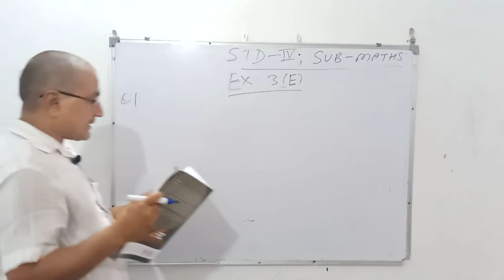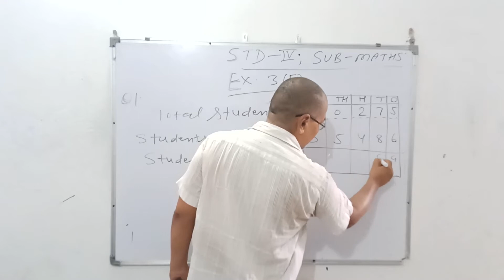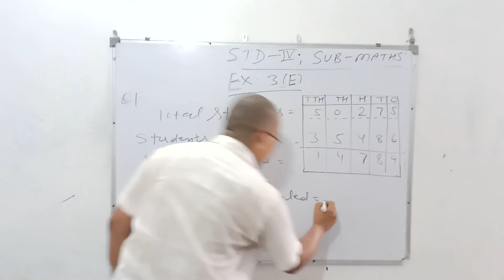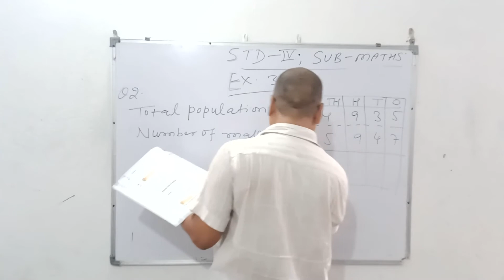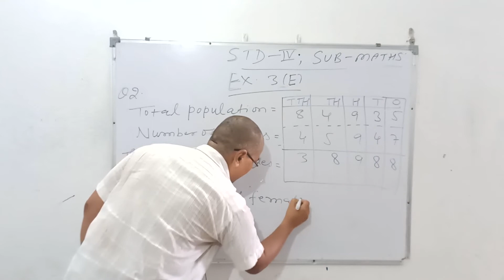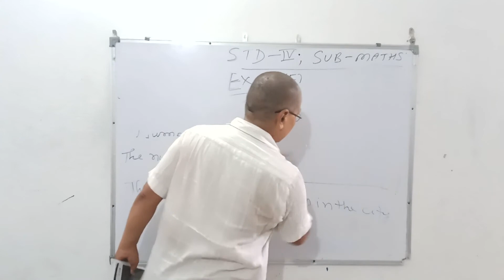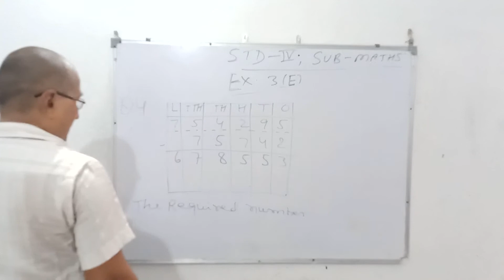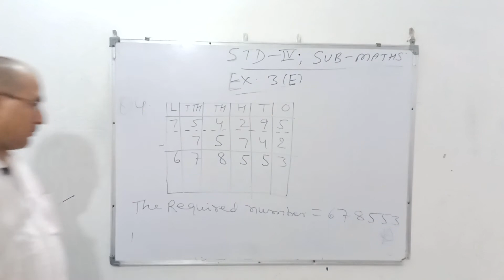Mathematics Class 4 Exercise 3(e)